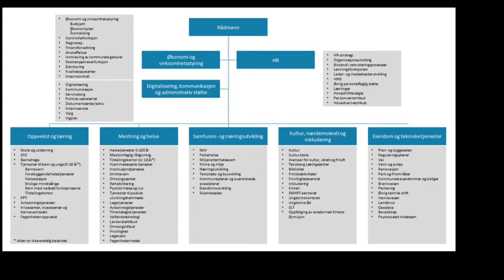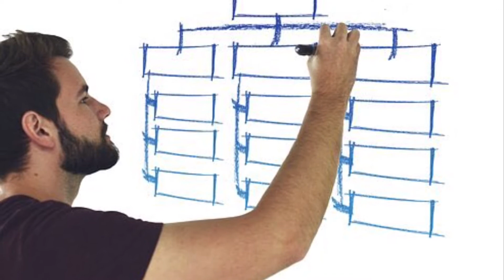Stabs- og virksomhetsorganisering